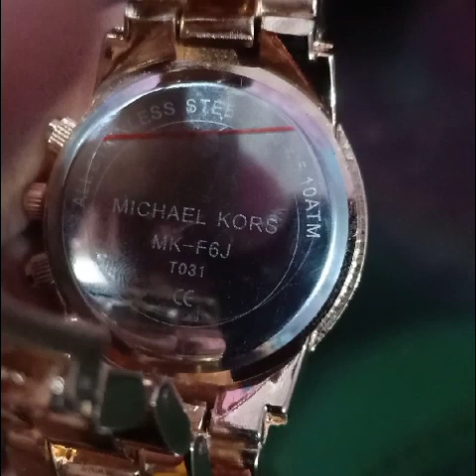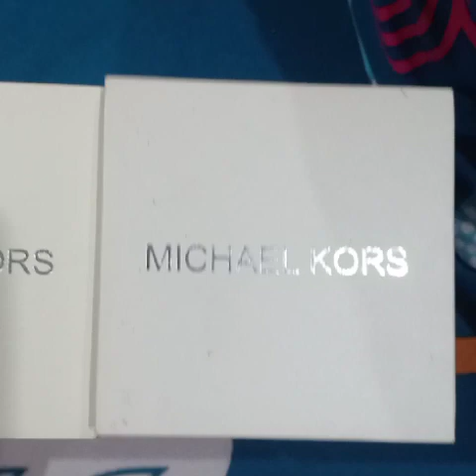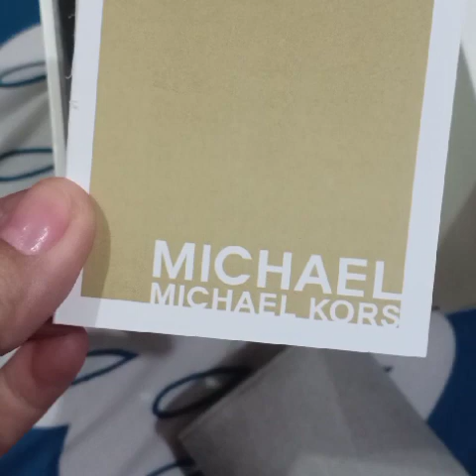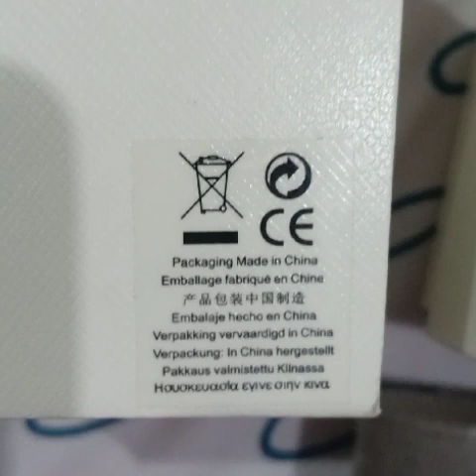#1 Vlog || Authentic vs Fake (Michael Kors watch)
Paano malalaman na Authentic or Fake ang nabili mong relo 👈